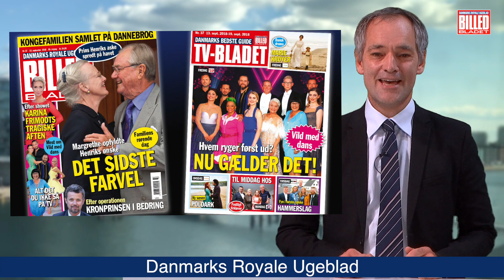Den kongelige familie har sagt et allersidste farvel til prins Henrik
Det skete meget smukt og lige efter prinsens ønske om bord på Dannebrog hvor familien var samlet, og i BILLED-BLADET i denne uge får I hele den rørende historie.

Og så er det også BILLED-BLADET I skal have fat i, hvis I vil have Danmarks største og flotteste dækning af Vild med dans, alle nyhederne, kjolerne - og selvfølgelig alt det, I ikke så på TV.

Vi giver jer hele den store pakke, masser af læsestof, underholdning og et kæmpe TV-blad

Rigtig god læselyst og god fornøjelse med det hele fra BILLED-BLADET
Danmarks Royale Ugeblad